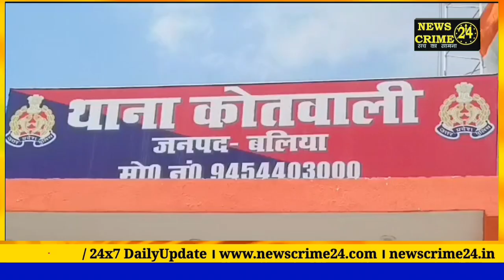24 घंटे में दो ह^त्या, इस मामले में SHO ससपेंड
24 घंटे में दो ह^त्या, इस मामले में SHO ससपेंड